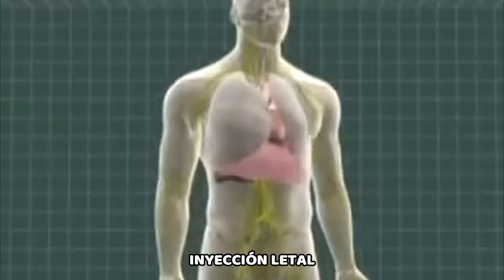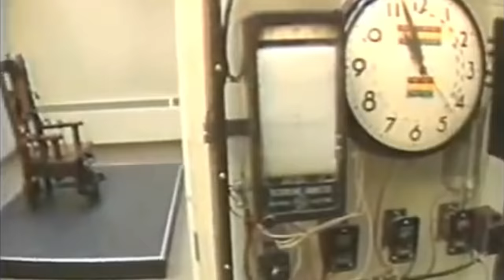ASÍ VIVEN LOS CRIMINALES SUS ÚLTIMOS MOMENTOS DE VIDA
En este video te mostraré LA SENTENCIA DE MUERTE ¿A FAVOR O EN CONTRA?